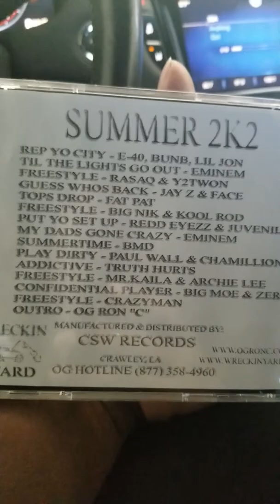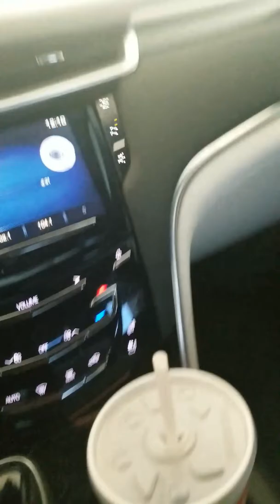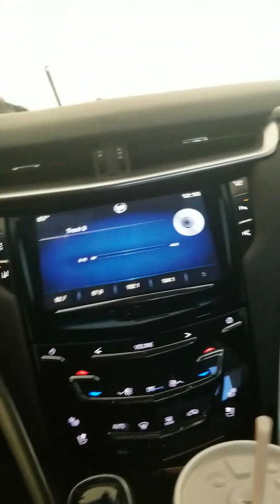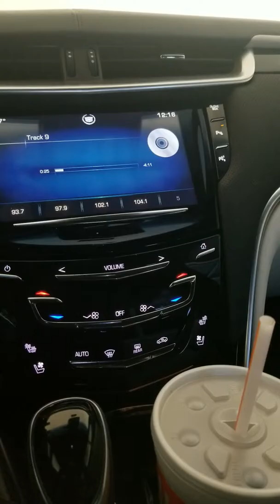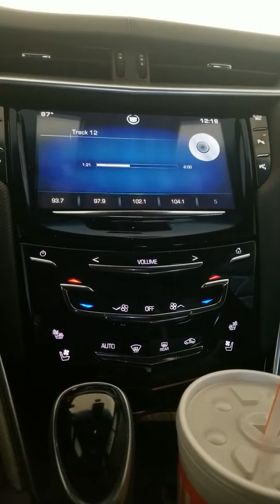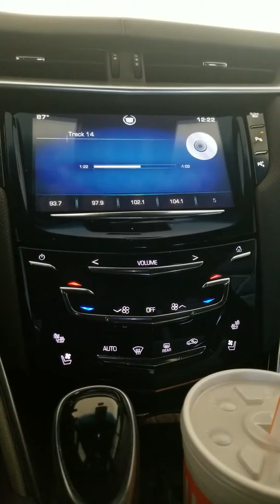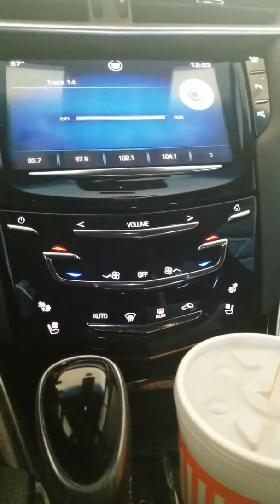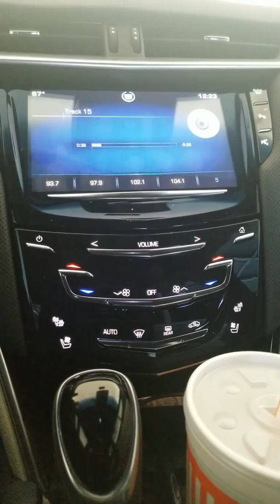Big Nik previews old school O.G. Ron C. and Wreckin' Yard throwback classic cd "Summer 2K2".